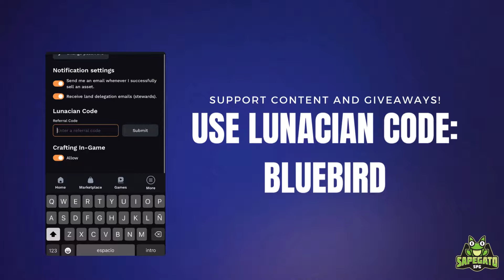🏆 TOP 30 WITH NEW REPTILE MID! | LUNACIAN CODE: BLUEBIRD | AXIE CLASSIC V2 GAMEPLAY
📲 Social

📖 Chapters
0:00 Team Presentation
0:30 Match 1: Triple Aqua
1:49 Match 2: Gravel Ant
3:37 Match 3: Dawn Team (Teal Shell & Machine Gun Bird Dawn)
5:05 Match 4: Poison
6:56 Match 5: Reptile Beast (thought Tri Spikes targets Idle XD)